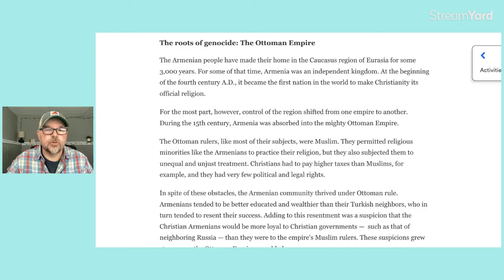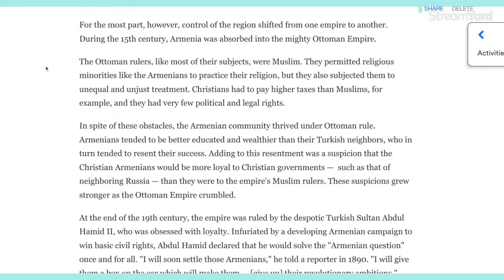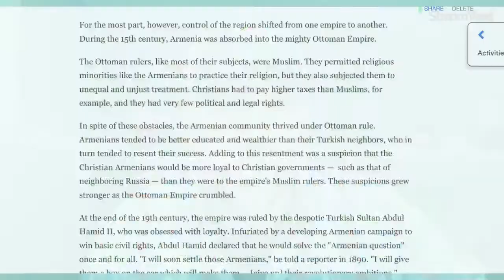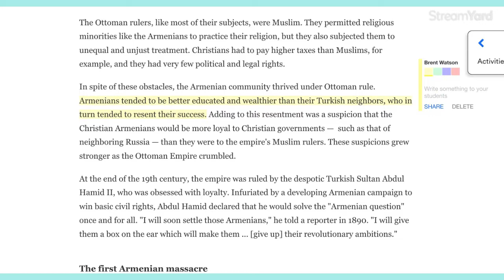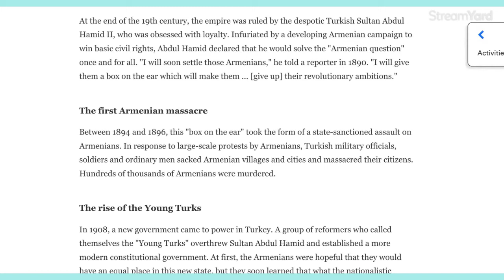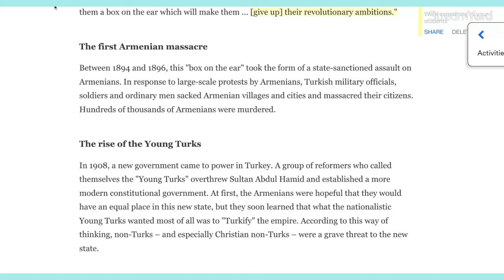Armenian Genocide Part 2